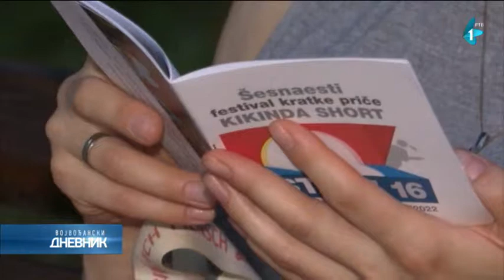Međunarodni festival kratke priče "Kikinda short"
Pod sloganom „Stage 16“, u kikindskoj Narodnoj biblioteci „Jovan Popović“ održano je prvo veče Međunarodnog festivala kratke priče „Kikinda short“. Publici se predstavilo sedam mladih autora iz pet zemalja, za koje su susreti poput kikindskog festivala važna prilika da se bolje upoznaju sa stvaralaštvom u regionu. Drugo veče „Kikinda shorta“ biće održano u subotu, 2. jula, u Beogradu.